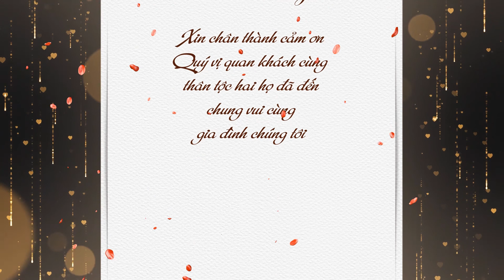LỄ THÀNH HÔN - THÔNG THÁI & KHÁNH HUYỀN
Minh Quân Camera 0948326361